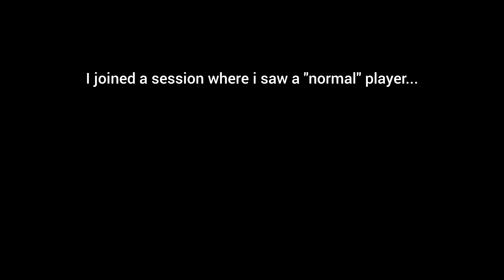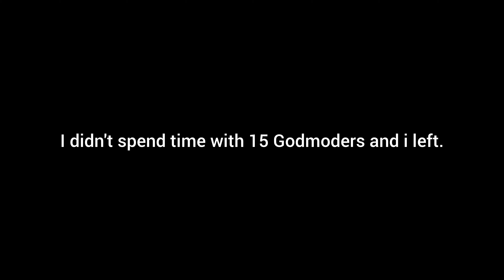When You Meet Godmode Tank Tryhards & 15 Other Godmode Creatures With a Level 3 [GTA Online, 4K]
These 4K videos are made with:

🎮 Controller 1 - RAZER Wolverine V2 Chroma [1v1]
🎮 Controller 2 - RAZER Wolverine Ultimate [jet]
🎧 Headset - Xbox Wireless Headset
🖥️ TV - 4K LG 55UK6300plb 55"/139 cm
📱 Smartphone - Galaxy Z Fold 3 5G, 512 GB
🎬 Clips Editor - YouCut - Video Editor

Account - Kitty Game 8